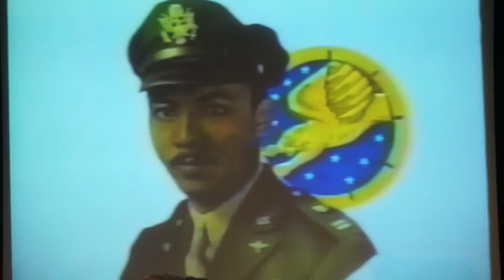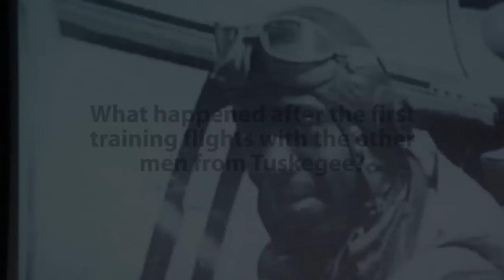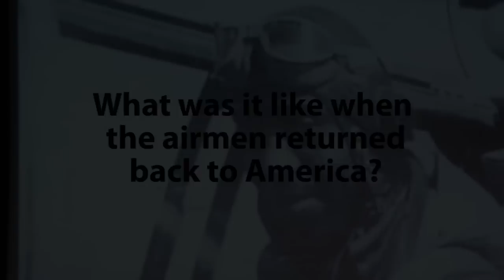An Evening with a Redtail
Hebert E. Carter, Retired Lt. Col. of the Air Force, speaks about the importance of the Tuskegee Airman.